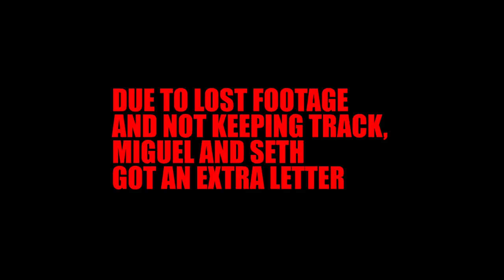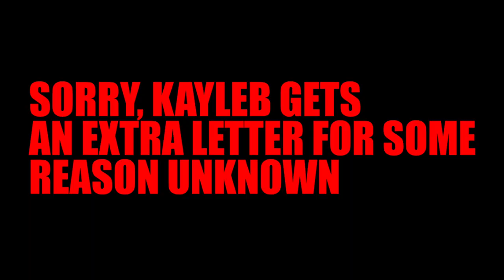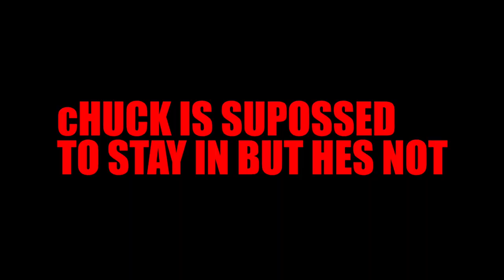Volleyball Squad: Horse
The Squad playing some Horse. Loser has to say yes for the entire day! Watch to see who loses. New video coming soon!!

Space Jam theme song- Artist: Quad City DJ's

Album: Space Jam (soundtrack)

Full House Theme song

The Squad playing some Horse